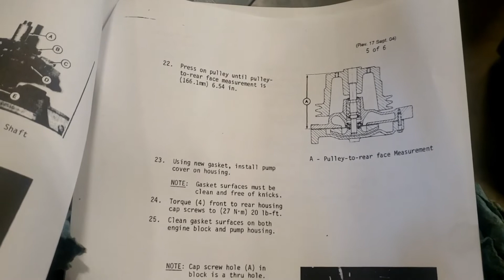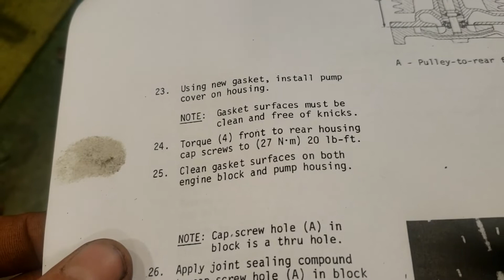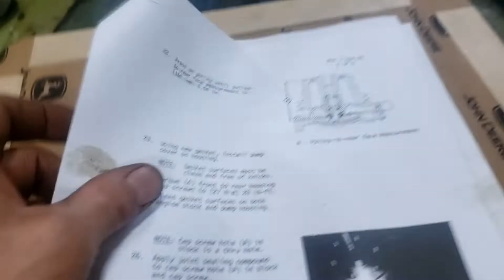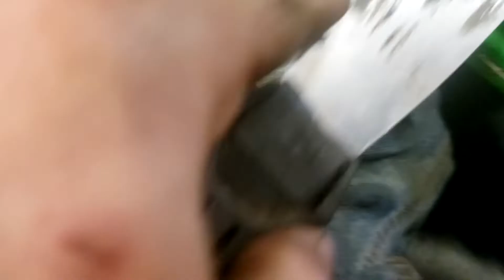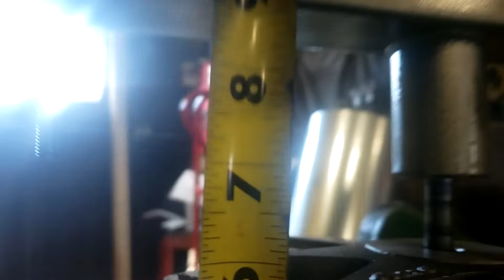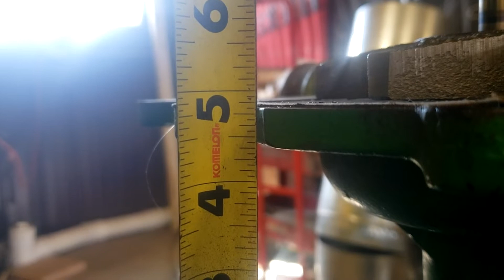JOHN DEERE WATER PUMP REPAIR...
Lets see what kind of time I have rebuilding this 4440 water pump with my basic instructions.